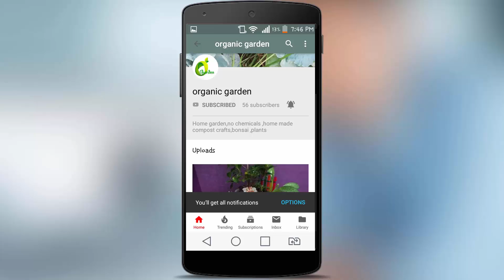money plants growing idea/money plant/ coir rope ideas/organic garden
money plants growing idea,money plant,money plant growing on hanging heart .hand made coir heart,money plant decoration

the unique hanging heart is great for growing money plants

how to repotting zamioculcas zamiifolia (zz plant)